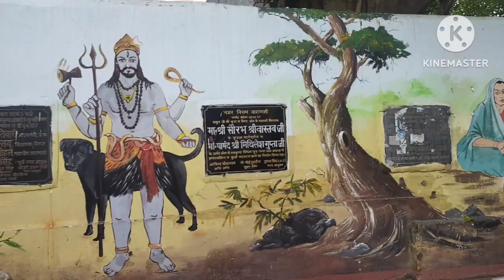hariyali saman puja 🙏 बर्फ से सजाया गया भोले बाबा का मन्दिर, बच्चो के साथ की खरीद दारी😊